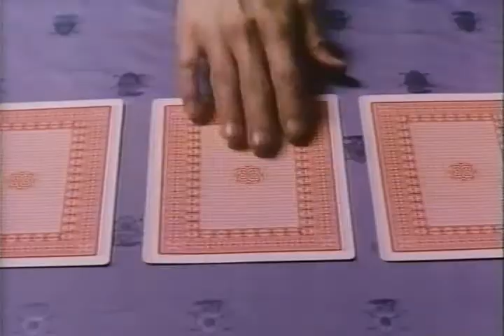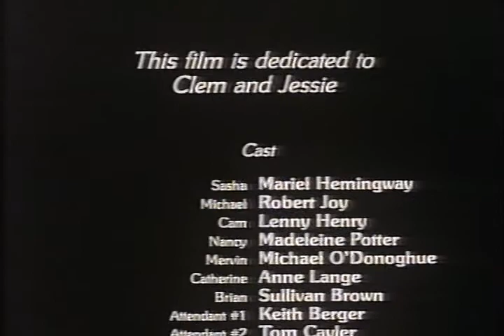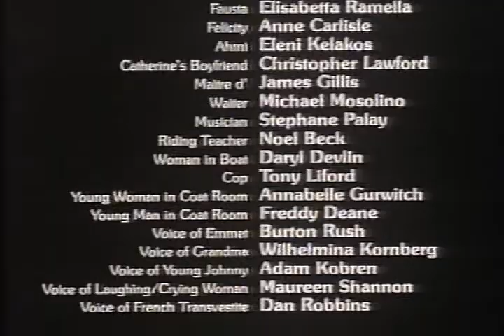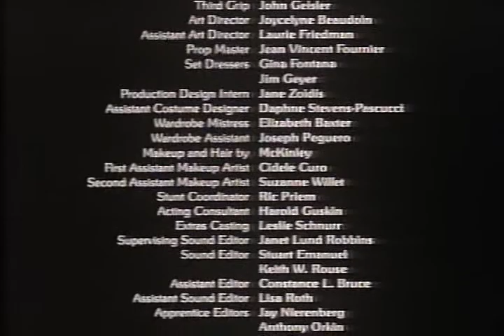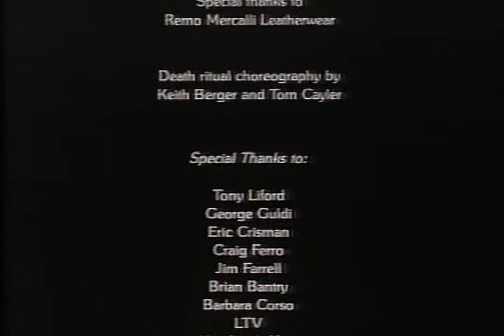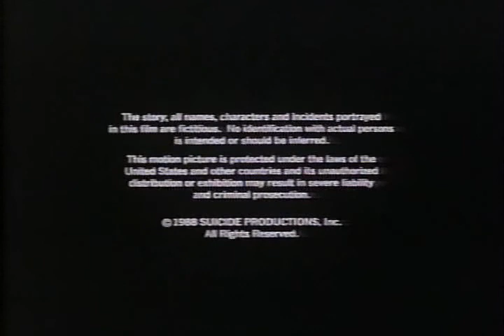The Suicide Club 1988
Mariel Hemingway , Robert Joy.